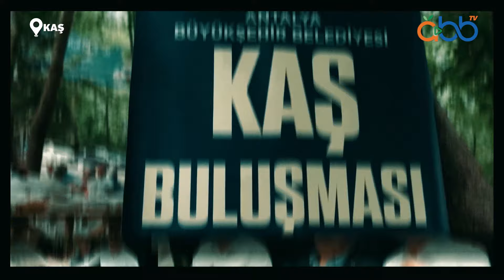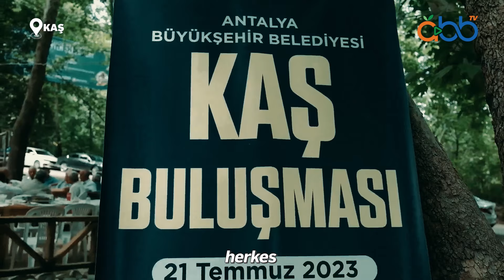Kaş'ta muhtarlarımızla buluşarak sorunlarını dinledik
Kaş Gömbe Yaylası'nda muhtarlarımız ve STK temsilcileriyle buluştuk. Kaş'ımız ve Antalya'mız için bir an bile durmadan hizmet üretmeye devam edeceğiz.